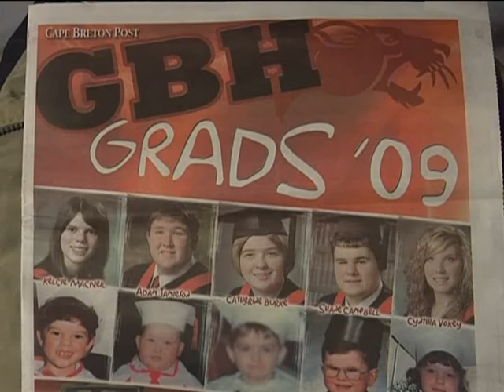Glace Bay High Grand March 2009